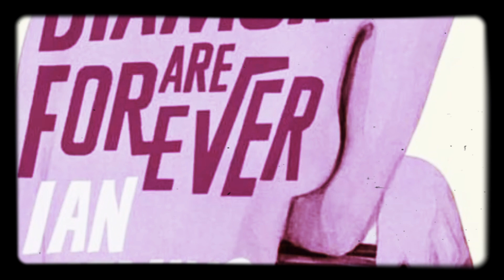John Barry - 007 and Counting (Diamonds are Forever)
John Barry - 007 Music (1962-87)+Movie Poster Slideshow